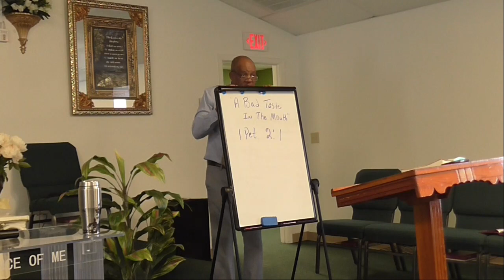Sunday School Lesson: A Bad Taste In The Mouth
Sunday School Lesson: A Bad Taste in the Mouth (1 Peter 2:1)